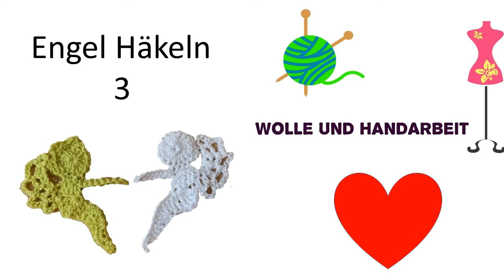Engel häkeln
Auf anfrage habe ich noch eine Engel für euch gehäkelt.Ich hoffe es gefält euch.Viel Spaß bei nachmachen.